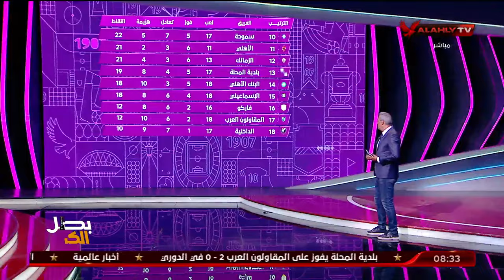الكابتن هاني رمزي يوضح الترتيب العام للدوري المصري الممتاز .. وقائمة هدافو الدوري